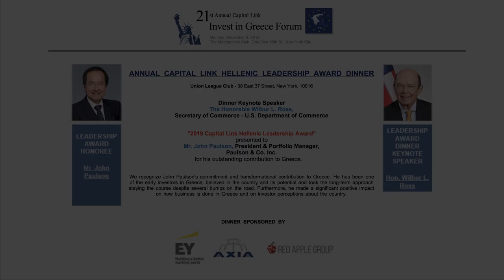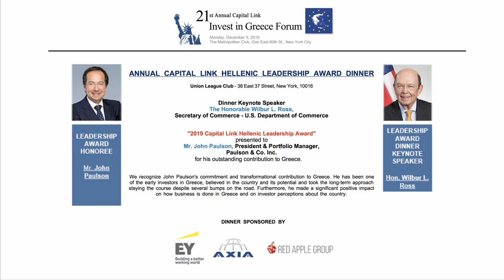2019 Capital Link Hellenic Leadership Award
The "2019 CAPITAL LINK HELLENIC LEADERSHIP AWARD" was presented to Mr. John Paulson, President & Portfolio Manager - Paulson & Co. Inc. for his outstanding contribution to Greece.
Hon. Wilbur L. Ross, Secretary of Commerce, U.S. Department of Commerce, was the Leadership Award Dinner Keynote Speaker.

For more information on the dinner and the Forum please